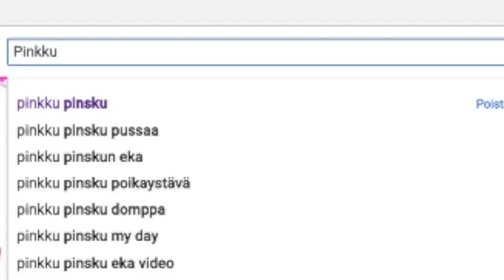ASIAT MITKÄ ÄRSYTTÄÄ IHMISISSÄ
TÄSTÄ KUUNTELEMAAN TAI LUKEMAAN NEXTORYSTÄ 30 PÄIVÄÄ ILMAISEKSI

Video tehty kaupallisessa yhteistyössä Nextoryn kanssa

SPLAY SUOMI (Pinkku Pinsku)
Perämiehenkatu 12 E, 314 C
00150 Helsinki

Ootte mulle tosi tärkeitä :3